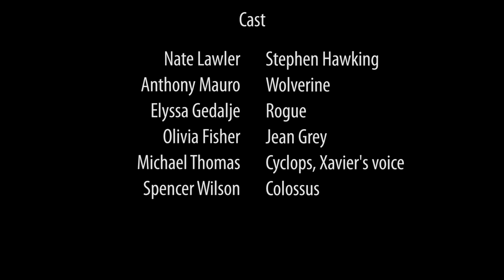The X-Men and Friends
The mutants set out on a mission.

Video by:
Michael Thomas
Nate Lawler
Spencer Wilson
Anthony Mauro
Olivia Fisher
Elyssa Gedalje